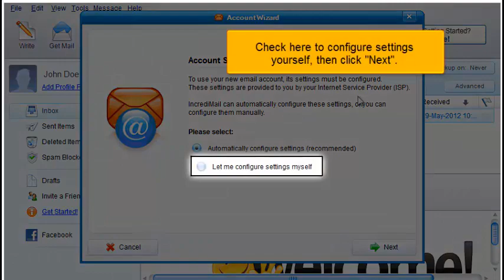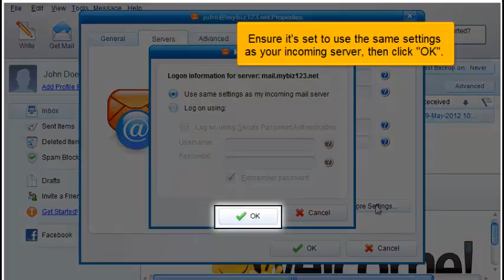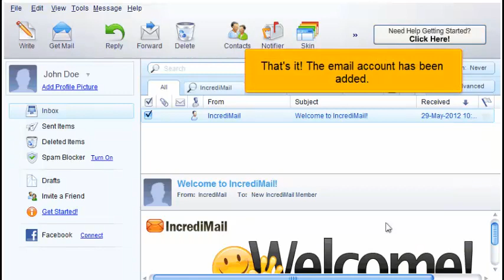Configuring a POP email account in IncrediMail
Configuring a POP email account in IncrediMail, Web Hosting Video Tutorial, Plesk Video Tutorial, CPanel Video Tutorial, WHM 11, Plesk 10, Plesk 11, CPanel 11, POP Mail, Email, Web Hosting,  IPhone, IPad, Apple Mac, SiteBuilder, WHMCS, Internet